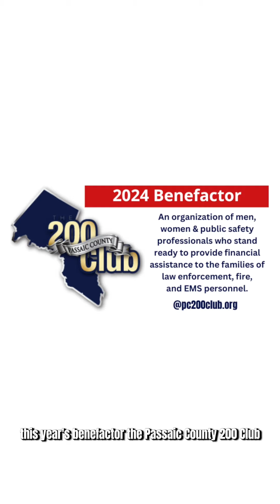41st Annual Golf Invitational, title sponsored by Fette Ford, KIA and Infiniti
Join the North Jersey Chamber of Commerce for their 41st Annual GOLF INVITATIONAL, a title-sponsored outing by Fette Ford, Kia & Infiniti.
The 2024 Benefactor is the Passaic County 200 Club, an organization of men, women, and public safety professionals who stand ready to provide financial assistance to the families of law enforcement, fire, and EMS personnel.

🏌️‍♂️Foursome $1,350
🏌️‍♂️Individual Golfers $350 of all levels are welcome!

This one is great because you get the best bang for your BUCK!
🏌️‍♂️Great Golfer Gift
🏌️‍♂️Cigars
🏌️‍♂️Practice Range
🏌️‍♂️Catered Breakfast
🏌️‍♂️Signature vendors (food and drink) on select holes
🏌️‍♂️Helicopter Ball Drop
🏌️‍♂️Golfer's VIP Club Contests
🏌️‍♂️Beverage & Alcohol Pass for the Course
🏌️‍♂️Around the Turn BBQ
🏌️‍♂️Networking Awards Lunch, including complimentary Beer & Wine sponsored by the Passaic County Workforce Development Board
🏌️‍♂️Tricky Tray sponsored by NJ Advance Media
🏌️‍♂️PLUS MORE!
Not a golfer, but want to join in on the fun? Awards Lunch Only Option Available open to non-golfers: MEMBER $75 | FUTURE MEMBER $95

Golf & then SUM Sponsorship Opportunities available beginning at $950

Golf Video Production Brought to You by Digital Sponsor @socialjackmedia